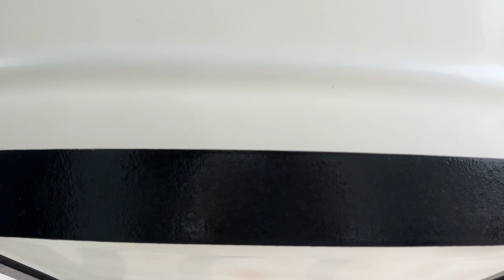Benefits of conical bottom tanks || 100% Liquid discharge with Cone type bottom tanks ☎️ 7600602701